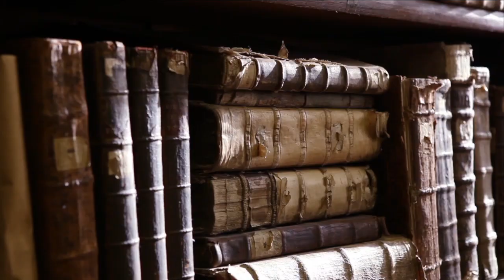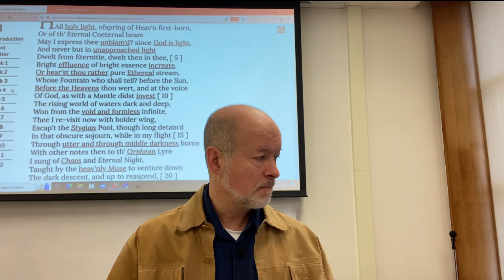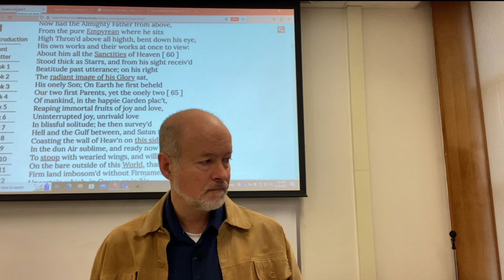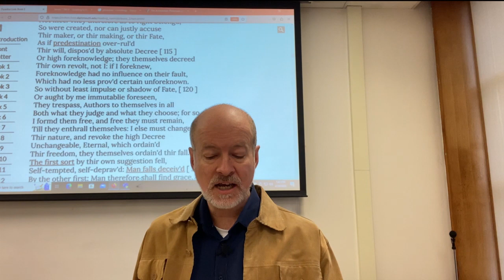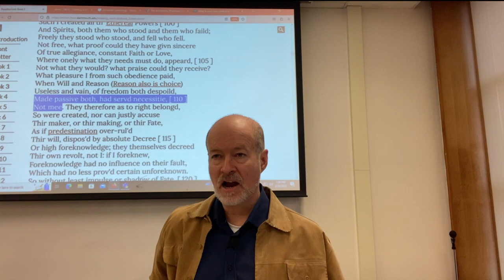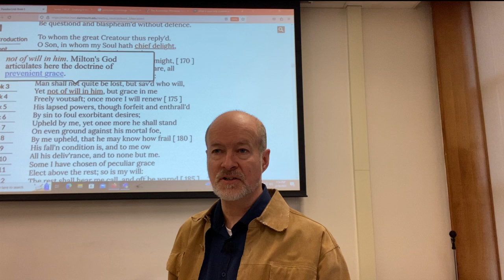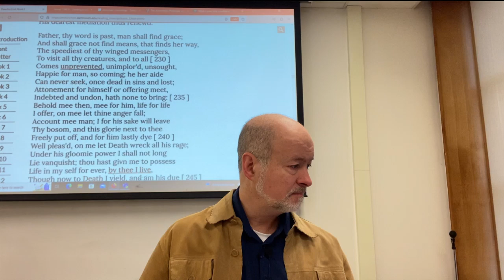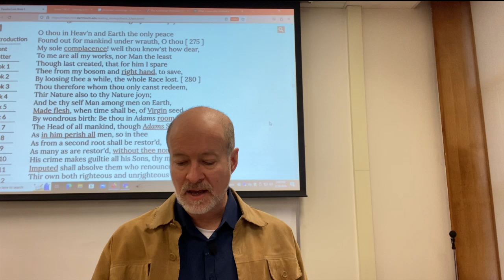John Milton, Book 3, The Divine Council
Book 3 brings us to the Divine Counsel.  It appears on the cusp of Satan's entry into the world, much as when we return to this scene in Book 10, it is on the cusp of Satan's return to Hell.

The victory God predicts in enticing man to sin will end rather differently than the ignorant reader might expect.  Man will receive grace despite his sin, and Satan, only more wrath.  It is an extraordinary passage, usually missing from anthologies to the great detriment of the themes of the work as a whole.